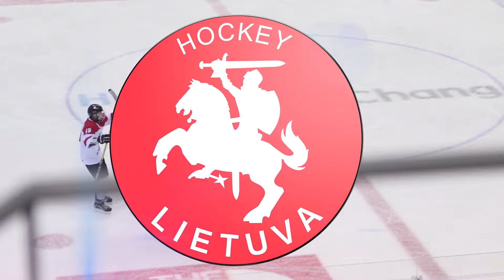170404 Motiejūnas Dominykas įvartis